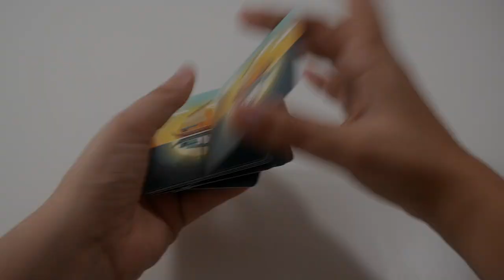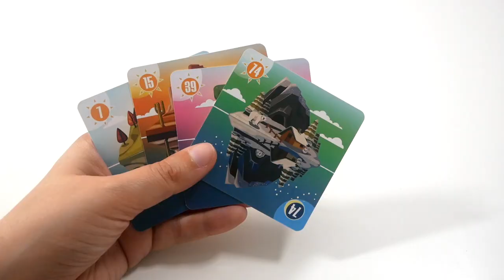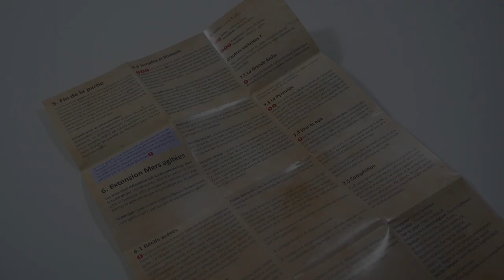Tranquillité - le jeu en 3 minutes !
Tranquillité est un petit jeu de placement de cartes coopératif. Les joueurs posent des cartes en ordre croissant pour remplir une grille.

Informations sur le jeu :
●  20 minutes
● Auteur : James Emmerson
● Illustrateur : Tristam Rossin
● Editeur : Lucky Duck Games